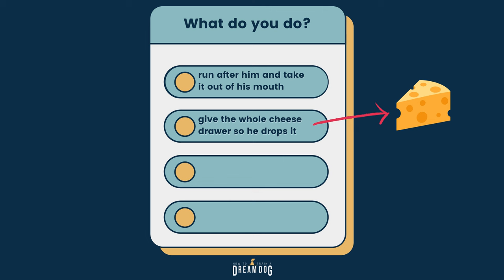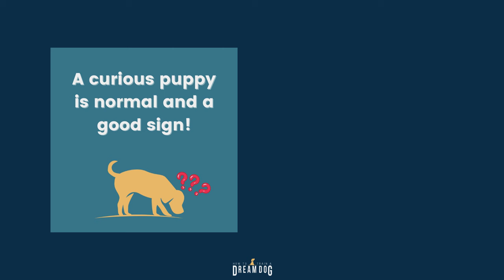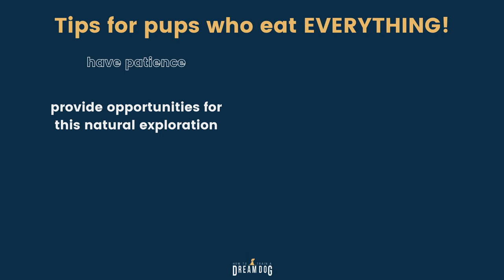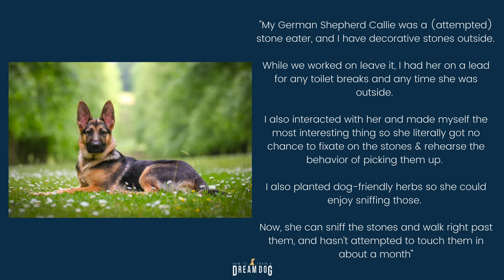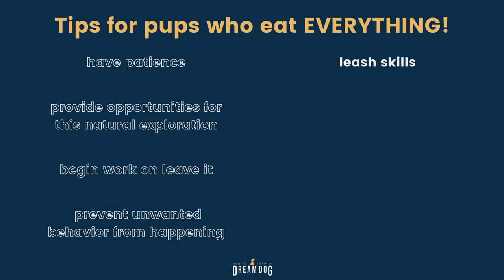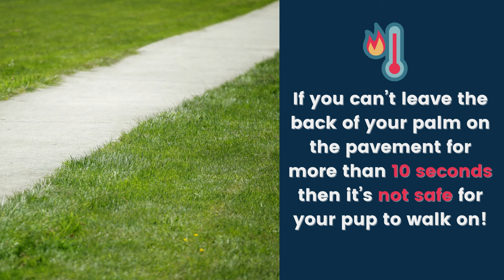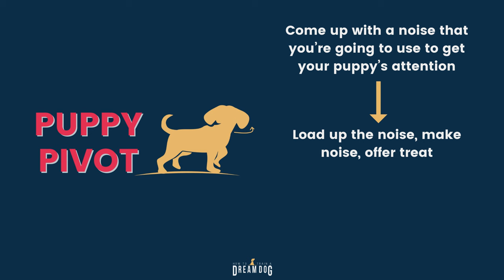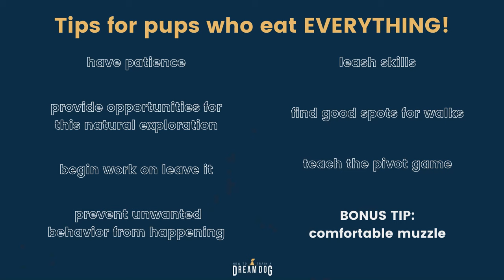Dog Training Tips for Puppies That Eat Everything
If your puppy eats everything and your trying to get your dog to stop eating trash you’ll love this video. Learn how to prevent puppy from eating everything, how to train a dog not to eat rocks, and how to use the drop it command and leave it command.  If dog training has you confused and you wonder how to stop my dog from eating pinecones, how to teach my dog leave it, and how to teach my dog drop it, you’ll love our awesome advice on dog training and puppy training. Learn more about PICA, what to do if the dog is eating dirt, figure out is it normal, and how to control it when a dog is eating non-food things. Learn fun tips like a taste test for your dog and figure out why do dogs eat rocks. If you’re wondering can my dog eat grass, is grass safe for dogs, and can my dog eat sticks, tune into this great video! If you’re always watching what goes in the dog mouth, and your dog compulsively eats with no impulse control, you’ll love this video. Learn more about nutritional deficiencies, IBS, dog parasites, and how to stop your dog from eating dirt. We’ve got a great resource for a basket muzzle, how to use a puppy pen, or baby gate, and plenty of ideas for canine enrichment. If you don’t have a snuffle mat, now is the time to get one! Use these tools while teaching the leave it cue and drop it cue. Learn how to deal with coprophagia and get your dog to stop poop eating. If you have Labradors or your dog shows signs of separation anxiety or lacks leash skills, you’ll love this great content from Michele Lennon and How to Train a Dream Dog.